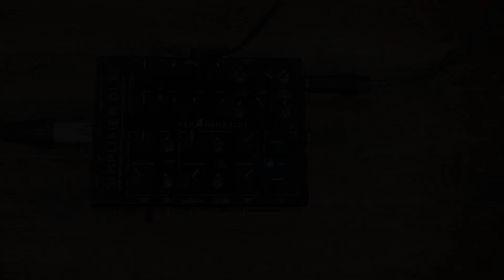DSM & Humboldt Simplifier DLX - Sound Demo (no talking)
We demoed the DSM & Humboldt Simplifier DLX, a full analog Amp and Cab simulator with plenty of routing options.
0:00 Intro
0:50 Pre Amp, Power Amp, Cab and Reverb Check
7:03 Stereo Amp Setup Check
8:02 Pedal into Send (Simplifier as Power Amp and Cab Sim)
8:28 Return into IR Loader (Simplifier as Preamp only)

Legal notice:
Remise 3 Medienservice Agentur GmbH
Hans-Böckler-Platz 4
46535 Dinslaken

Impressum:
Hans-Böckler-Platz 4
46535 Dinslaken